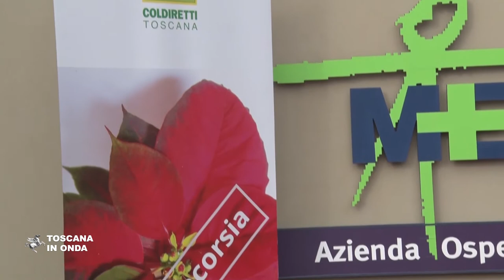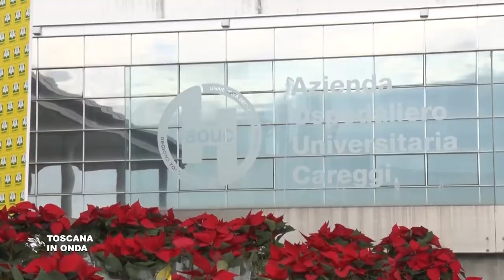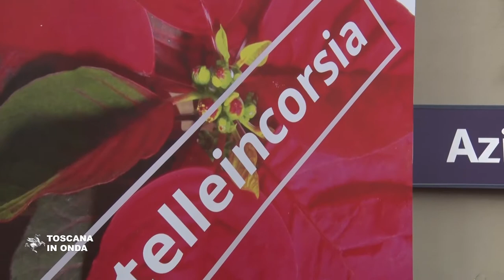Stelle di Natale per medici e infermieri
Stelleincorsia è la scelta della Giunta regionale per ringraziare e dimostrare la vicinanza dei cittadini toscani a chi ogni giorno, nelle corsie degli ospedali, affronta l'emergenza sanitaria. L'iniziativa realizzata in collaborazione con la Coldiretti Toscana,, richiama anche l'attenzione di tutti verso il settore florovivaistico che attualmente attraversa, come altri, un momento di particolare difficoltà e conta oltre tremilacinquecento imprese in tutta la regione, colpite nel loro fatturato dalle limitazioni nelle vendite accompagnato dall'annullamento di molte cerimonie e dalla diminuzione delle esportazioni dovute all’emergenza Covid-19.